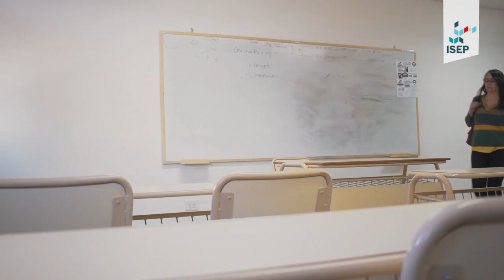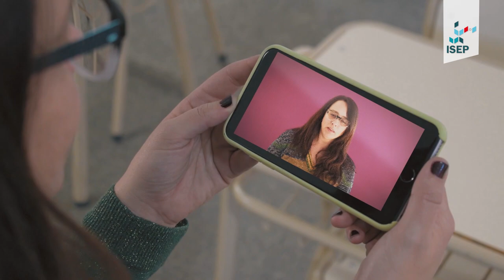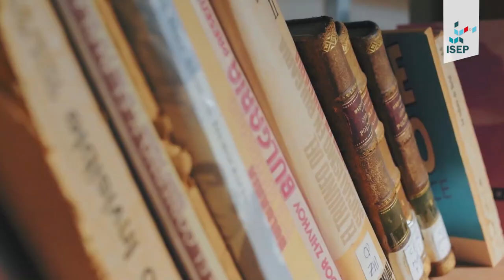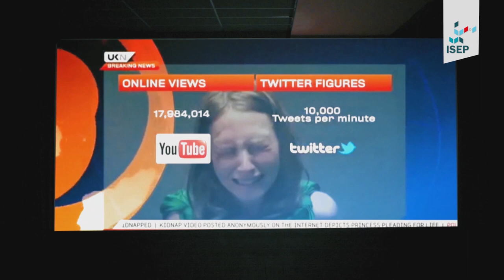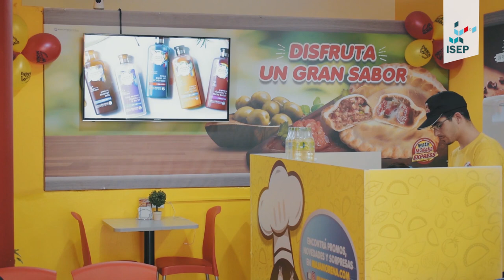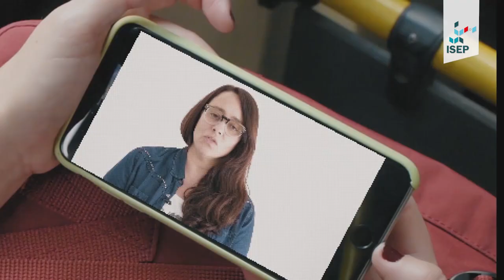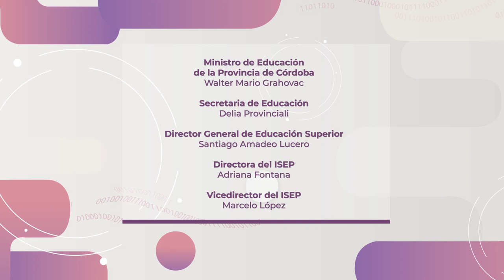¿Hacia un giro visual en la enseñanza?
Especialización en Educación y Medios Digitales - ISEP